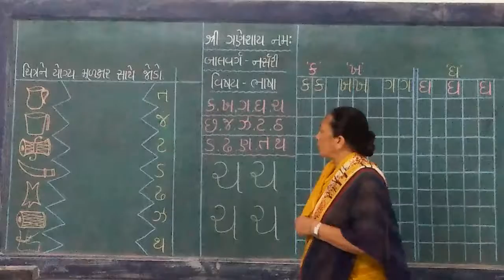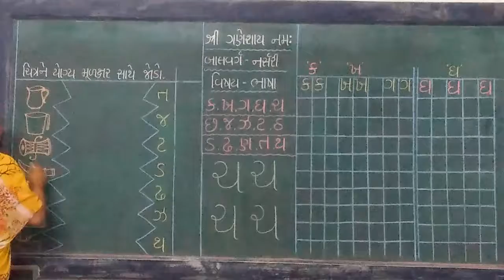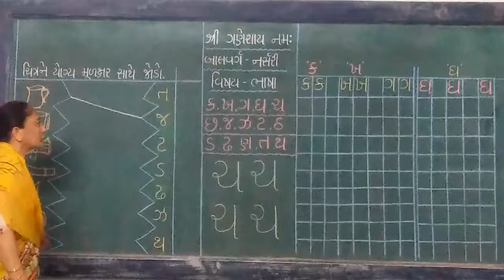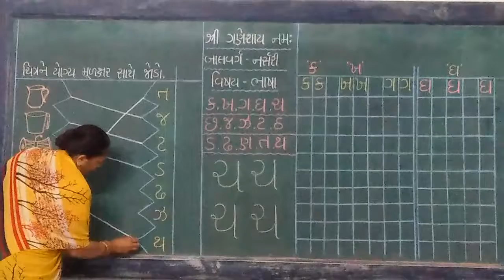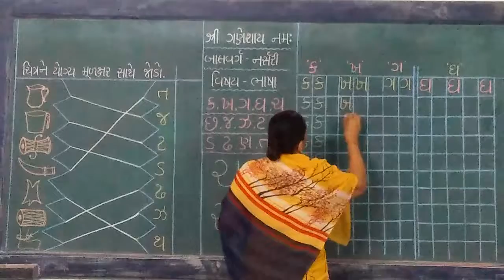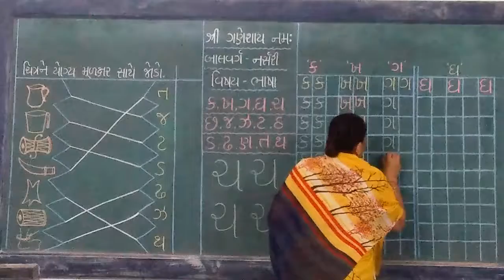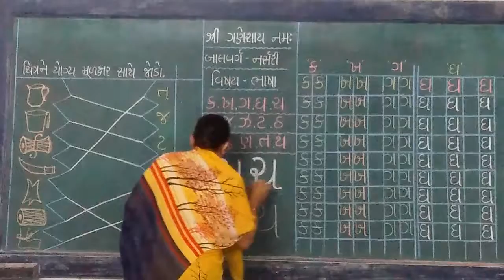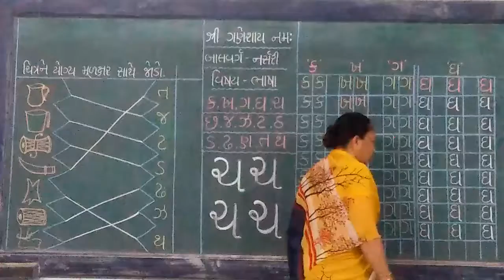બાલવર્ગ.નર્સરી , વિષય : ભાષા